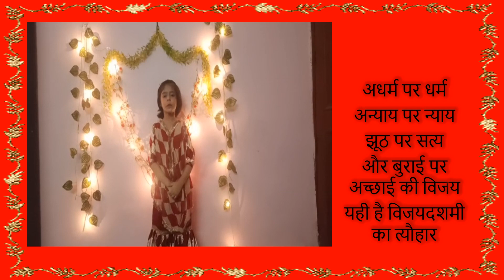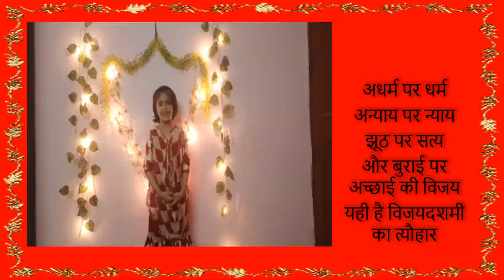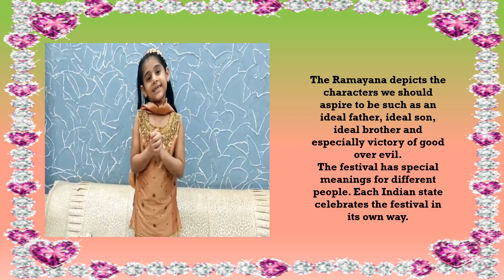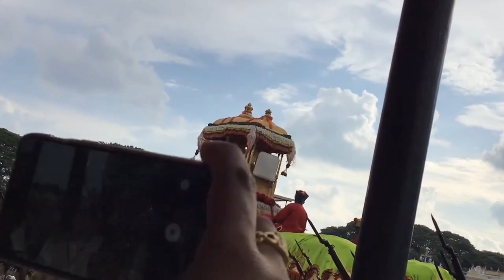DUSSEHRA ASSEMBLY- Junior School - G D Goenka Public School Sarita Vihar- 2021-2022